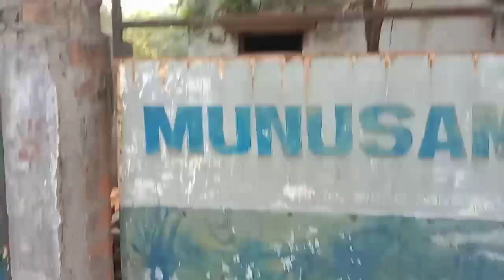yah kya gari hai dekhiae#Assamese vlogs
Monuj k vlogs Assam